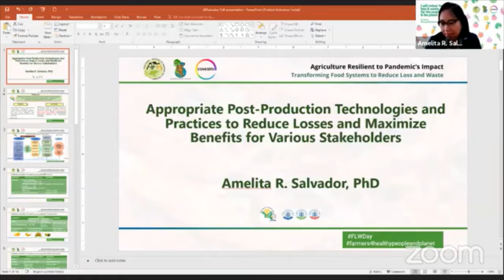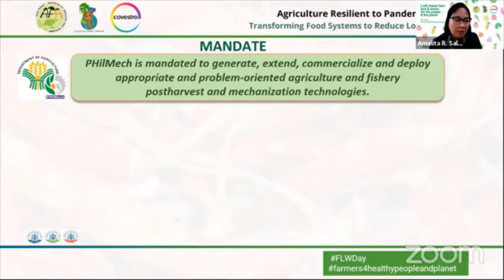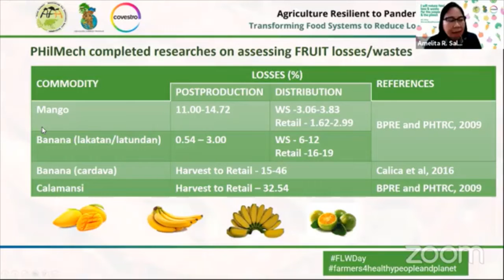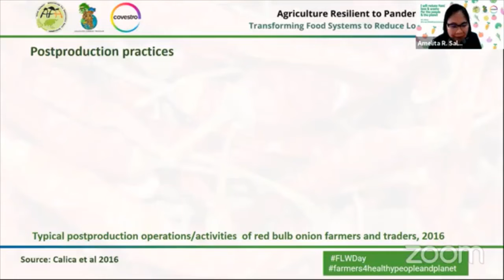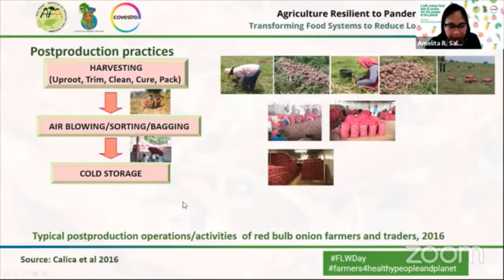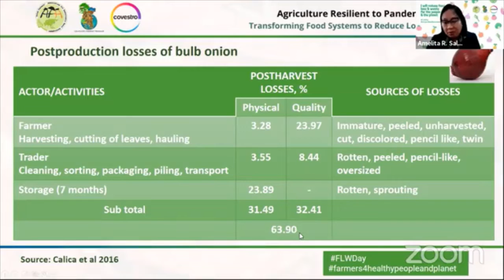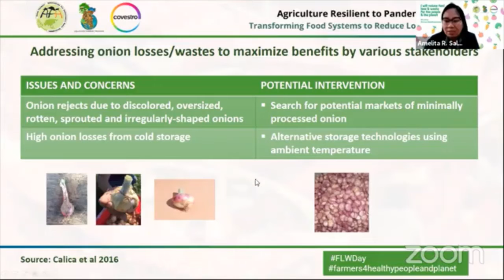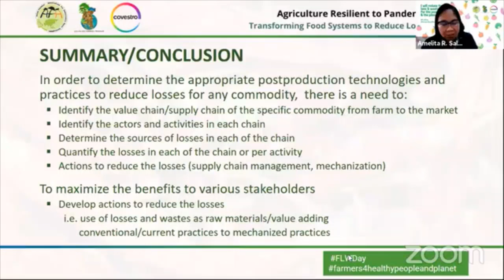Post-Production Technologies and Practices to Reduce Losses and Maximize Benefits for Stakeholders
Dr. Amelita R. Salvador of PhilMech shared post-production technologies and practices to reduce losses and maximize benefits for various stakeholders during the "Agriculture Resilient to Pandemic’s Impact: Transforming Food Systems to Reduce Loss and Waste" webinar conducted on 28 September 2021.